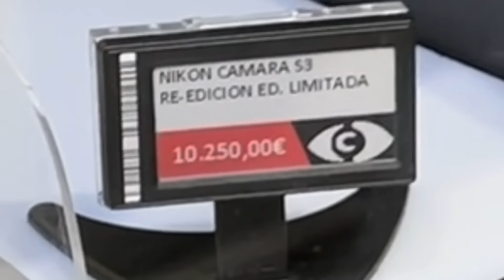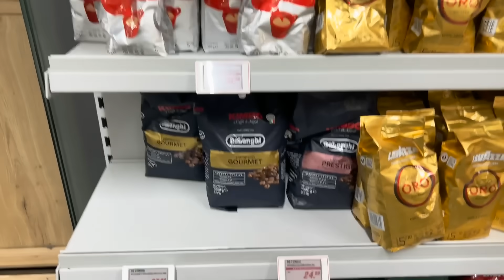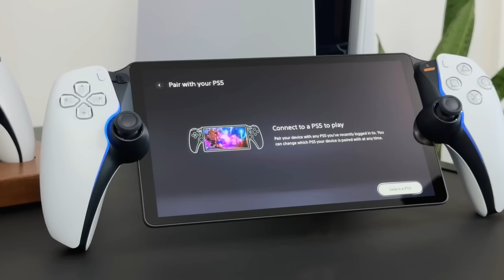Le Regalo a ERIC +1300€ En Regalos NAVIDEÑOS